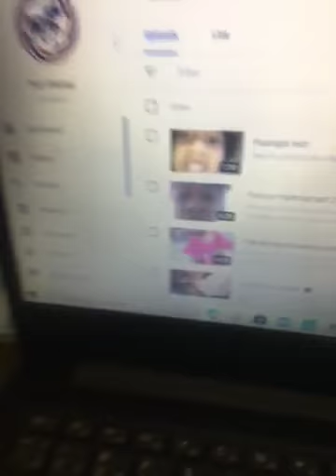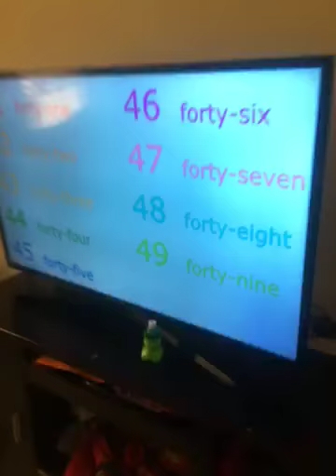About my channel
Hey I’m going to tell my instructions